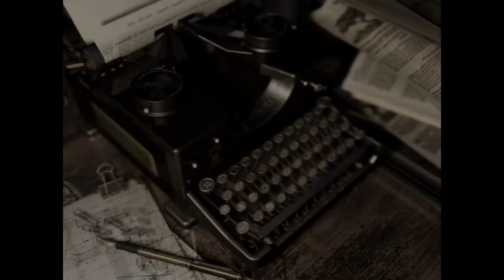Resident Evil HD REMASTER #04 Gameplay (Jill)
1998. S.T.A.R.S. wurden entsandt, um mysteriöse Mordfälle außerhalb von Raccoon City zu untersuchen.